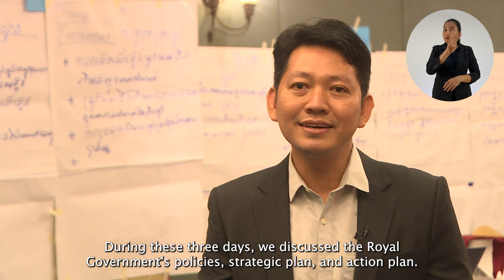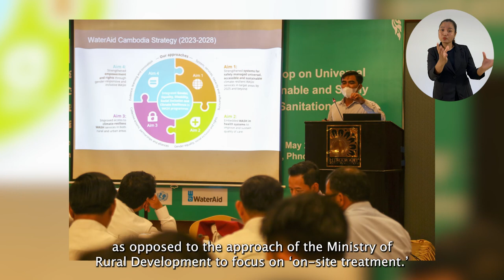Universal Access to Sustainable and Safely Managed Sanitation (SMS) Workshop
Location: Himawari Hotel, Phnom Penh, Cambodia

Workshop Objectives:
💧Rationalize the need to accelerate progress towards safely managed sanitation in Cambodia.
💧Analyze the existing initiatives, strategies, national survey, data and policies already in place to identify gaps and future opportunities, which support safely managed sanitation
💧Identify priority activities to address the existing gaps and accelerate the shift towards safely managed sanitation.
💧Develop an action plan with practical steps and required resources to carry forward the identified activities to achieve safely managed sanitation in Cambodia.